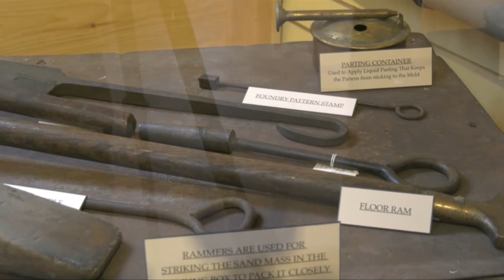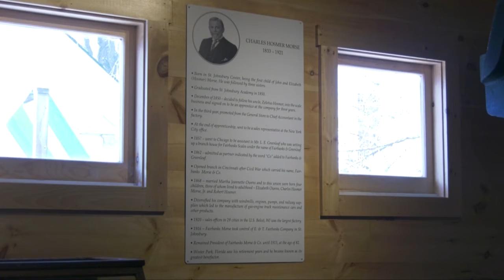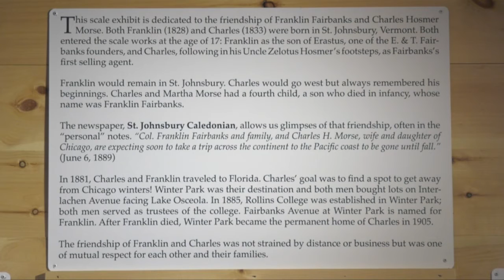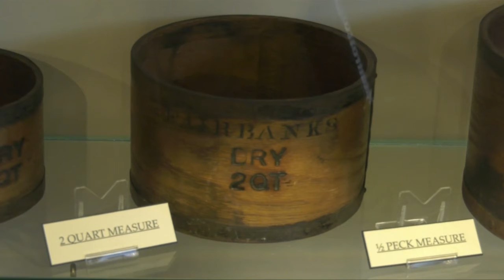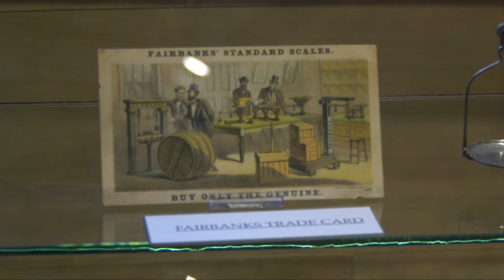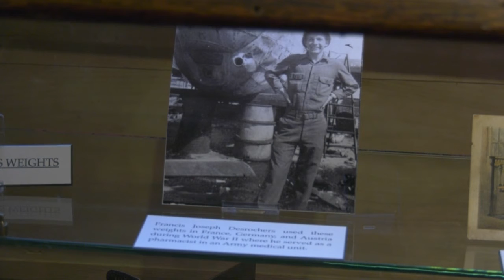Saint Johnsbury History&Heritage center - Scale Room exhibit